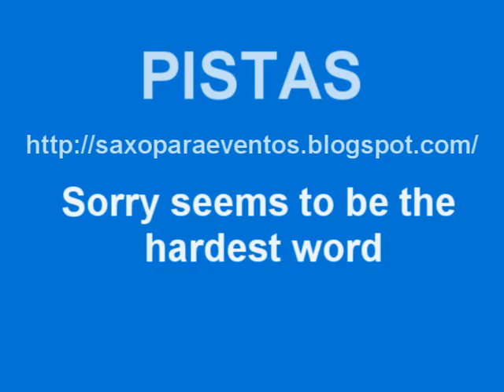Pista - Sorry seems to be the hardest word